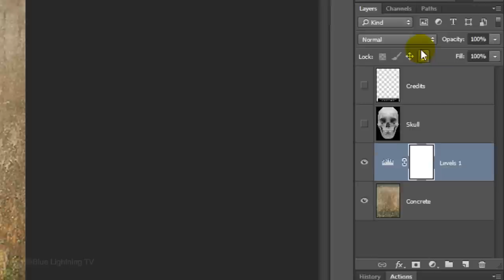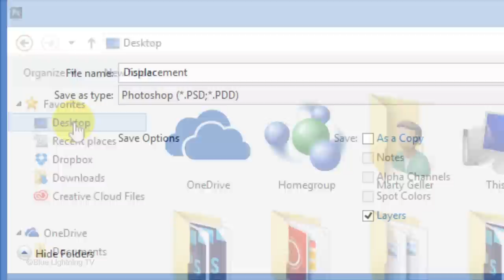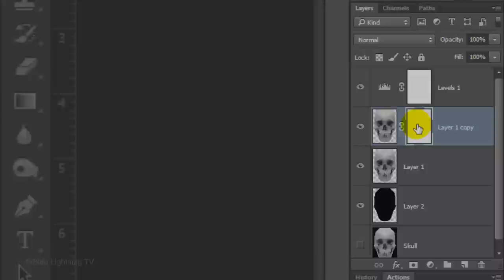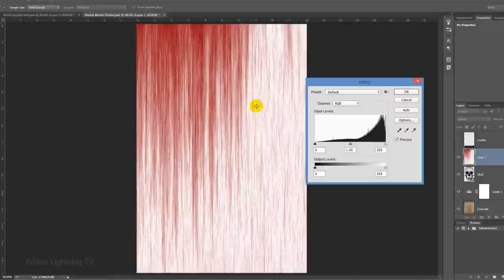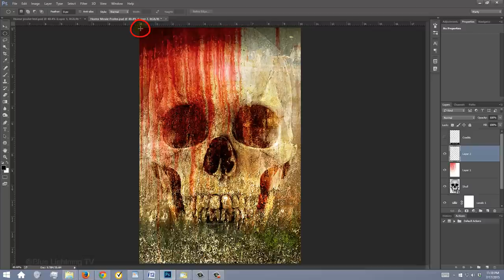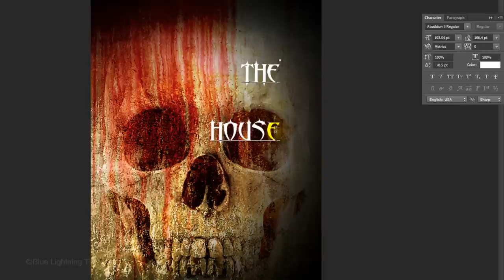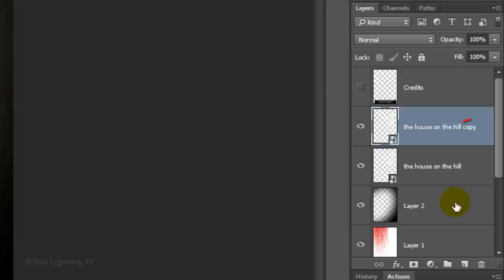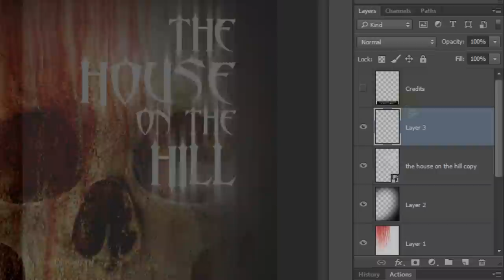Photoshop Tutorial: Create a Bone-Chilling, Horror Movie Poster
Photoshop CC 2015 tutorial showing how to design and create a powerful, horror movie poster of dripping blood over a human skull and ghostly, ethereal text.